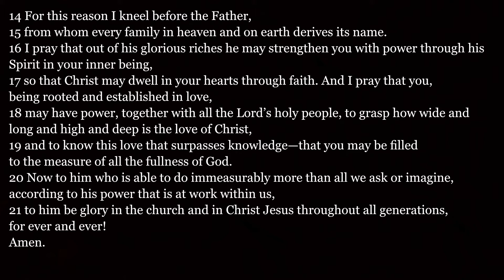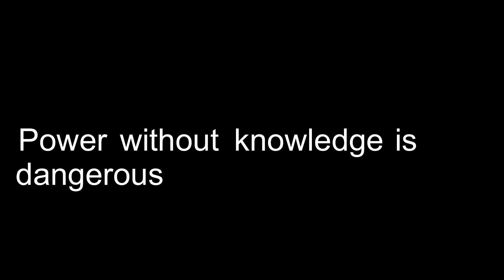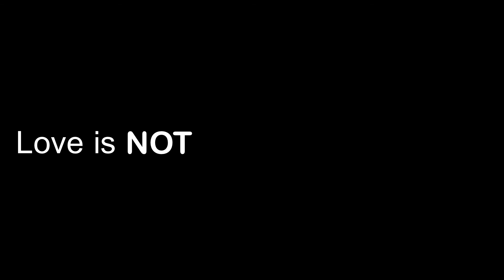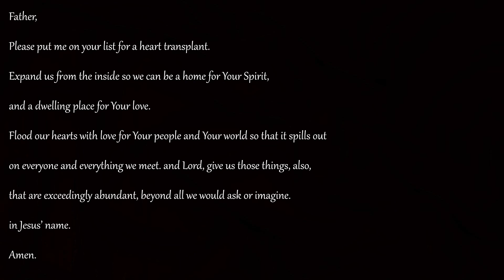Through Ephesians: Power, Knowledge & Love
Hello! Welcome to Bible Guru! On this channel we explore the bible and examine ways to apply it to our everyday lives.